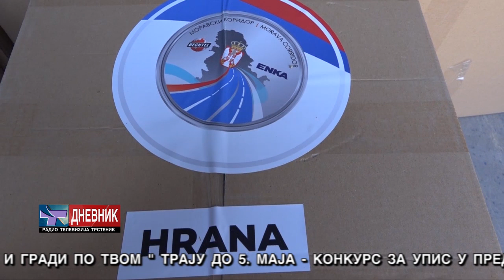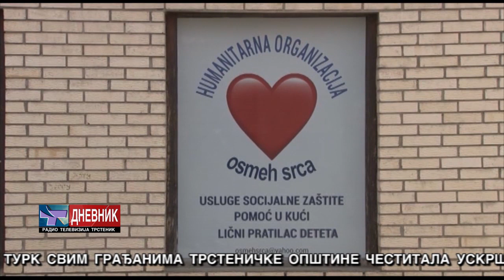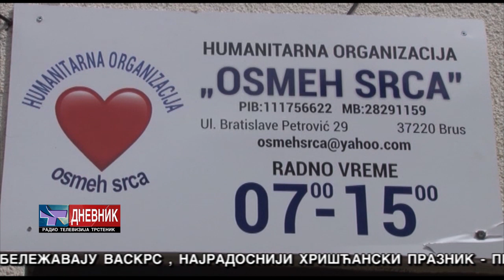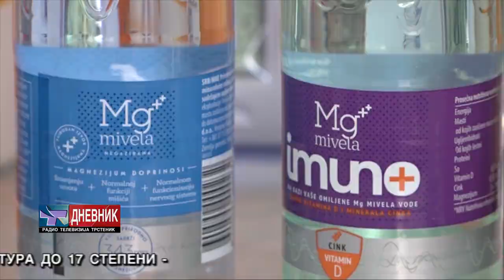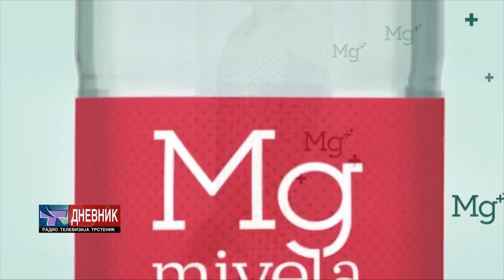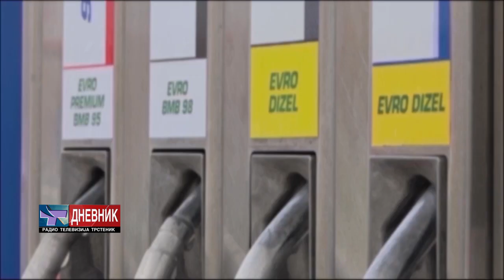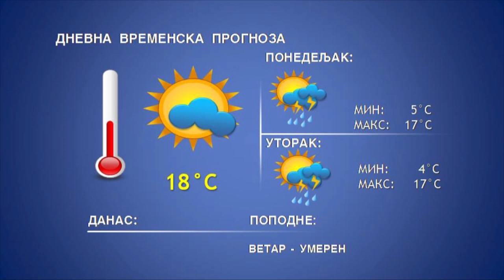DNEVNIK 16 04 2023